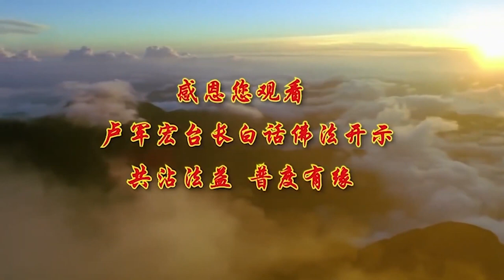卢台长【看破缘起 远离执著】 卢军宏台长白话佛法广播讲座（第72集）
对这个人好，这段时间你对他好，那段时间你也会跟他拜拜；这段时间你对他很恨，但是过一段时间你可能又很爱他了，就是缘分。所以菩萨叫你们不要爱得死去活来，也不要恨得咬牙切齿。所以人也不要恨过头，也不要爱过头。中国传统文化讲，要中庸之道，不要太热了，也不要太凉了，人家就感觉到很舒服。你们洗澡的时候水太热了，烫吗？凉了，是不是太冷了？那什么样最好？温最好吧？所以适度地做一些事情，不要过头，那是中庸之道。孔老夫子讲的就是中庸之道：没有什么特别好，没有什么特别不好。这世界上，一切你自己控制得好一点，人家很热的水到你这里来，你把它弄得温一点；人家很冷的水来，你把它弄得稍微热一点，要调节的。你今天在外面，就等于水灌到你耳朵里了，你听到这件事情不开心了，水是冷的，你马上调节，没那么坏，这事情说不定明天就解决了呢？好，你调节好了，是不是又温了，就舒服了？“明天有可能让你做局长”“那天老板说了，要提升你做manager（经理）了”，开心得不得了，热水进来了，要把自己烫着了，冷静一点，“我有这个福气吗？我有这个本事吗？能做manager（经理）吗？Maybe——可能。我也不要太开心，明天到单位里去看看老板会不会给我”，那这不就调节好了吗？缘分来了，人要学会调节。

所以因缘生，你就进入了因缘。因缘生，无明就生。后面那句话要记住，因缘一来，你就不懂了，你就会慢慢地无明，就是不明白的事情就来了。让你今天做经理了，你明白吗？你怎么做？你之前从来没做过领导，现在领导突然之间说“来，让你做领导”，你开始无明了吧，傻了吧？不知道怎么做人、做事。所以因缘生，无明生。很多女孩子没结过婚，或者第一次谈恋爱，是不是无明？不知道怎么谈恋爱。无明生就是缘分来了。

要认清诸法生灭，也就是说菩萨让我们认清，这个世界上的一切事物（称为十法界，一切事物就是人间的一切事和物），都是有生有灭的。有时候一个事情不开心，也会生灭的，生出来的气总会有灭掉的时候，你生什么气？你今天跟他好，也会跟他不好的；你知道会不好，你也就原谅他了，以后再会好就好了。这世界上很多事情生灭，要理解这个道理。所以缘起心的本质，佛经上讲，缘起心，缘分来了，你的心就开始动了。缘起心，本质是什么？就是因缘生。因缘生就法生，因缘灭就法灭。佛经上讲，什么叫因缘生？今天人家给你介绍一个男朋友，开心啊；过两天，好了，因缘不好了，两个人吵架了，因缘灭了吧？法灭了。这件事情——“法灭”的这个“法”，就是说这个事情没有了。人间之法，法缘也灭，那么这个人跟你的缘分就没了。很多人是师父弟子，一直跟着师父，十几年了，那有的人离开了，跟师父缘分就没了；那你到今天还跟着师父，那你跟我的法缘就没灭，你还是师父的弟子，你至少跟着师父。你离开了永远不来，我们这个法缘就灭掉了。

人是由因缘和合而成的，因，就是你之所以成为一个人，因为这个道理，就是你要投人，你有父母亲，然后慢慢地成为一个人；那么缘分到了，你长大了，你各方面就缘成了，就成为一个大人了，成为一个好人了。那么你有恶缘，就成为一个恶人；你是一个好人、善良的人，就成为一个好人了。我们说因缘和合而成。因缘没了，你就什么都没了。你今天没有缘分了，你跟这个人还能好在一起吗？你今天做人的缘分没了……我经常讲贩毒的人，如果抓到，要判刑枪毙的话，他做人的缘分没了，跟人已经没有缘分了，一枪就死掉了，只能跟鬼去，做鬼去了。所以很多人捉弄别人，最后人家认清你了，不跟你交朋友了，你跟这个人的缘分就灭了。

因缘像一条铁链，生生灭灭，生生不息，拉住你，又有缘分了，又拉住你。所以很多人好几年不合作了，过一段时间又合作，生生灭灭，生生不息，没有尽头。人跟人之间的交往，有尽头吗？有时候吵架吵一辈子了，也不会离掉，也是没有尽头。上班也是这样，无明也是这样，因为你一辈子不可能什么都懂。我们伟大的佛陀什么都懂，所以你们要好好地学。无明永远会无明，很多人家里没办过丧事，有一个人过世了，他不知道怎么办，他慢慢地知道原来这么办，他也是慢慢地明白很多道理的。所以这个世界上没有办法止境，无止境，永远会不明白很多道理。你知道这个世界上各个领域，你一辈子都搞不清楚，行行出状元，很多时候隔行如隔山。你就是一个医生，不一定什么病都能看。你是个医生，你什么病都会看的？

无明跟老死为什么会放在一起？因为一个人活到老，哪怕死了，他都不一定能够明白，所以无明跟老死一直无尽——没有尽头的。一个人一辈子都搞不懂，很多人死的时候说“我来到人间干什么？我到人间干什么？怎么就没了，就走了？我来干什么？”他搞不清楚，他还是无明，无明一直到老死，所以叫无老死尽。这跟你们讲《心经》。

要认清缘起观，缘起就是缘分来了，这个事情就发生了；缘分没了，这个事情就结束了。你们现在跟菩萨有缘分就学佛了，你们跟菩萨没缘分了，那可能就不学佛了，就是这么简单。因为缘起观，就是你只要看到缘分，你就懂了，那你可以产生智慧，看破缘起。一个人有智慧了就不怕缘分来；缘分来了，你照样能够挡掉；没有缘分，你就挡不住，找不到，没缘分。很多人跟台长说：“台长，我这个人其实很有能力的，我就是没有好好的伯乐。我是一匹千里马，没有伯乐。”我就告诉他：“你就算是一匹千里马，没有伯乐就叫没有缘分。但是你这个马要天天锻炼，不能把它养得太胖，不能整天好吃懒做，你终有一天被伯乐发现的时候，你就成为一匹好的千里马了。”也就是说要等缘分的。一个很好看的女孩子，不一定嫁得到一个好男人；一个好男人也不一定娶得到一个好老婆，这个都是缘分。哪有一定是的？你找个媒婆去讲好了，媒婆介绍男的，就把这个男的讲得像白马王子一样，讲个女的，就美若天仙一样。

所以希望你们要懂得，因缘和合而成，看破缘起，超脱十二因缘的束缚。就是人跟人的情要看穿，要以缘起观看破它。不管是今天跟这个人好、跟那个人好，跟这个人有缘分、跟那个人有缘分，都是缘分，缘分只要生起了，它就会灭掉。所以缘起观，你就不会去执著，无所谓了。一切的缘起是空的，有缘分会没有，就是空的。

真正要求解脱，可以成佛，看不出缘起的空性。真的修得好的人，连缘起的空性都不要看：这缘分本来来了跟我也没关系，走了也没关系，你根本已经没有把缘分当回事，那你就看空了。最近家里要来个人，真的很开心，很喜欢他。好了，开心了吧？缘起了吧？执著了吧？觉睡不好了吧？人家告诉你说“一年之后我会帮你介绍个男朋友，长得就像好莱坞明星一样”，你可能一年就睡不着觉了。但是问题人家要不要你？没有缘分，只是初缘、起缘，所以叫你们缘起观，不要想得太多，想多了就是神经病。

师父叫你们不要落入执著的空性中。执著是什么？“这件事情一定能成功，我一定要做。” “我的孩子出来，以后肯定就是一个大科学家。”你也要看看你儿子脑容量有多大。实际上人生没有一件事情是“我执著了，我一定要，我一定要记住，我一定要怎么样成功”，没有的，随缘吧，随缘吧。否则的话，你执著了，你就永远不能出离，就会陷在那件事情里面。所以你天天想着单位里不开心的事情，你就陷进去了；你天天想着让自己孩子考进精英中学，你就陷入了孩子的陷阱当中；你天天想中六合彩，你就天天陷入了六合彩的陷阱当中了。

人要自然，你们看你们吃东西，不叫自然吗？natural吧？你们现在都喜欢吃自然的东西吧？不自然的东西，装出来的，总是比较牵强。所以我讲给你们听的意思，就是告诉你们，人不要陷在自己的命运当中。因为你不明白，有无明，你会没有止境。因为你只要有一点点不明白，心中没有佛法，不明白，你就一直停止不下来，就永远不能看破，就离开了佛缘，就永远放不下、看不破。讲给你们听，就是道理。

接下来给你们讲，《金刚经》里面有很多好的精句——《金刚经》非常精辟的句子，里面有一句话叫“所谓佛法者，即非佛法”，就《金刚经》里面“所谓的佛法”，它的意思就是说，你们现在学的讲的是佛法，实际上它真实的本性并不是佛法，并不是真正有这个佛法。如果你觉得心中“我有这个佛法”，有个观念“嗯，我是学佛法的人”，你已经着相了。所以修到最后境界高的人，你是学佛法的人，你不会认为自己学佛法。我这么讲，你们肯定不懂，但是我一举例子，你们就懂了。你今天是个好人，你会说“我做点好事，我是好人”吗？好人肯定做好事的，你是一个好人，做出来肯定好事，不会再去说“我是好人，我要做好事”，说明你还不是一个好人。你真的是好人，还会去想到“我是个好人，我要去做好事”吗？这就是《金刚经》里面精彩的东西。

就是告诉你们：佛经不一定在书本上，是在你的心里，而且融会贯通之后才成为真正的佛法。就像问你们，小学里的语文课本，现在还有吗？有谁保留的，请举手，没有了吧？到哪里了，讲给我听啊？心里，已经融化在你们的心里了。现在明白了吗？佛法在你们心里了，已经不是说专门一个佛法了，它已经在你们心里了，所以你并不认为这是佛法。你现在讲出来语言的时候，不会觉得“我小时候那本书上学到”，你已经没有了，因为已经融化在你的生活当中了。一个妈妈为孩子做事情，会说“我今天是妈妈，所以我要为你孩子做事”？她想都不会想的，就是做做做，她就是妈妈，很善良的妈妈。所以世间皆是佛法。真正的佛，他不认为自己是佛；真正的圣人，他不认为自己是圣人；再降低一级，真正的好人，他没觉得自己是一个好人，但是他是一个好人。你说说看，一个做好事的人，他会不是一个好人吗？所以你们认为他是好人，而他自己没有觉得自己是一个好人，就是这个道理。